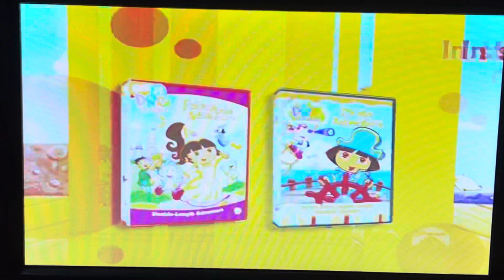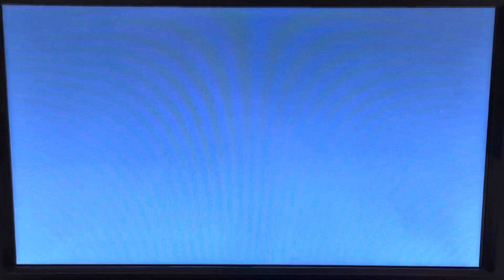Opening to Blue’s Room: Alphabet Power! 2005 DVD